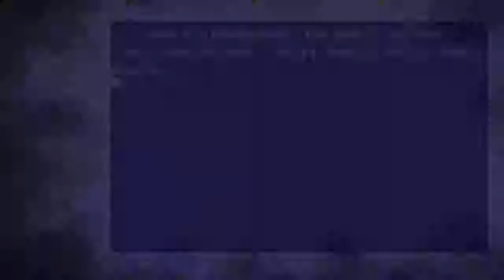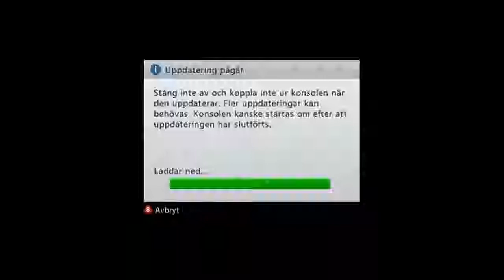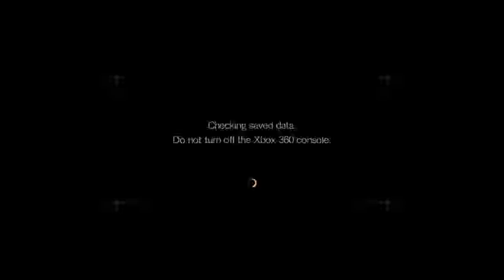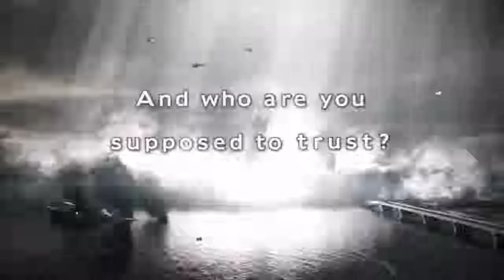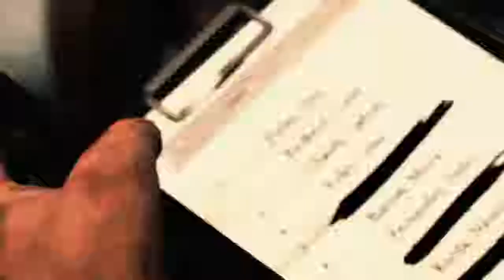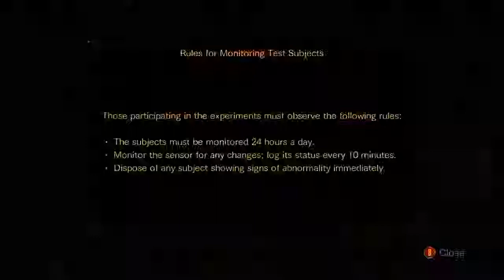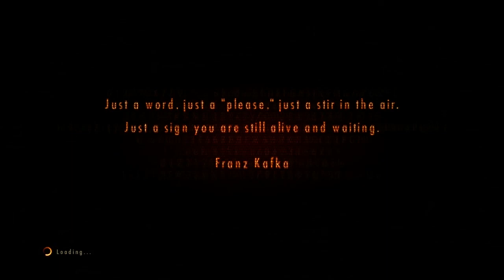Resident Evil: Revelations 2 -PART1-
RE REV2
//_Nilshaxard